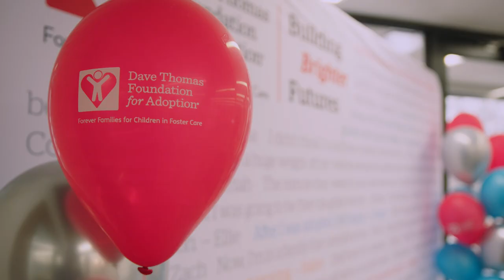Announcing the Roof Maxx Giving Partnership with the Dave Thomas Foundation for Adoption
Now, Roof Maxx isn't just about extending the life of your roof; it's about extending a helping hand to children in foster care. Watch our latest video to discover the heartwarming partnership announced on January 18, 2024, between Roof Maxx and the Dave Thomas Foundation for Adoption.

Introducing the Giving Pledge, a heartfelt initiative committed to making a real impact in the lives of the longest-waiting children in foster care. When you choose Roof Maxx to restore your roof, you're not just investing in your home; you're helping find forever homes for children in need.

Inspired by the CEO and co-founder, Mike Feazel, Roof Maxx is on a mission to create life-changing opportunities for children. Feazel's encounter with a boy without a permanent home ignited a commitment to address the challenges faced by children and youth in foster care.

Join us in raising awareness about the urgent need for foster care adoption. Our collaboration with the Dave Thomas Foundation aims to encourage our corporate employees, dealer network, and customers to get involved in creating positive change. We believe in making a positive impact, and the Giving Pledge reflects our commitment to social responsibility and community engagement.